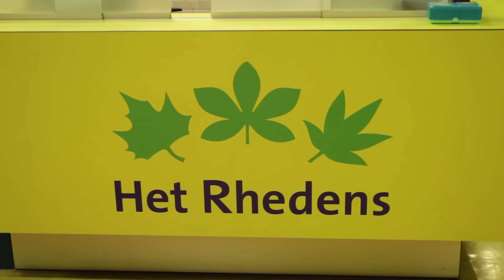Het Rhedens Dieren - The Voice of Het Rhedens 2015-2016 Aftermovie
Op vrijdag 11 december 2015 werd de jaarlijkse editie van The Voice of Het Rhedens gehouden. Talent van Het Rhedens Dieren en de Tender kregen de kans om hun zangkunsten te laten zien. De winnaars waren (het zangduo) Maxime Appeldoorn en Merel Pluim.